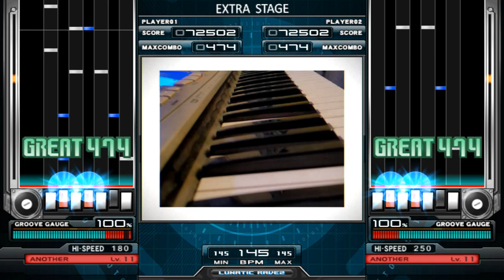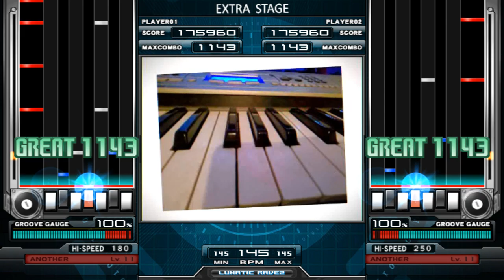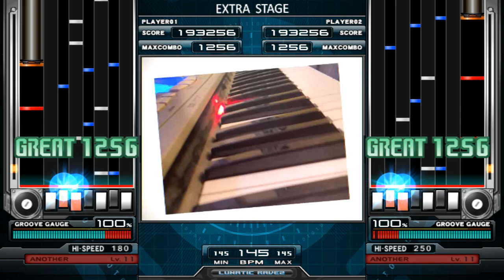【BOF:ET】slic.hertz / Sobrem (movie : Harkiadel)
BMS EVENT "BOF:ET [THE BMS OF FIGHTERS : ET -SUMMER DREAM TRAVELER-]"
AUTOPLAY